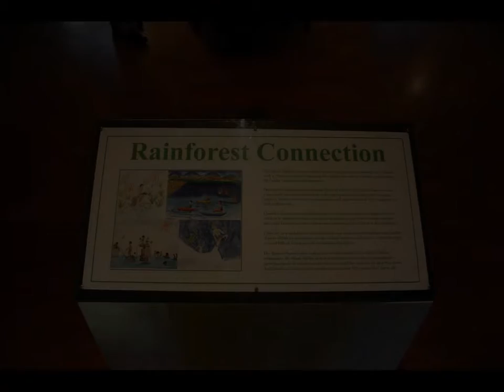Rainforest Art Exhibit at the Darien Nature Center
A video of our most recent Rainforest Art Exhibit with art pieces from Sri Lanka, Guatemala, Colombia and 3 classes in Darien, CT.